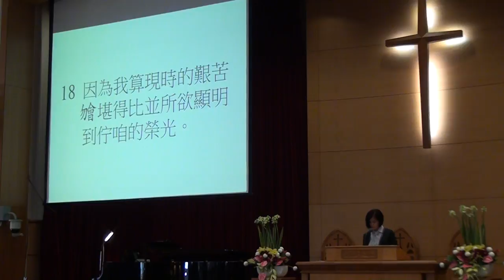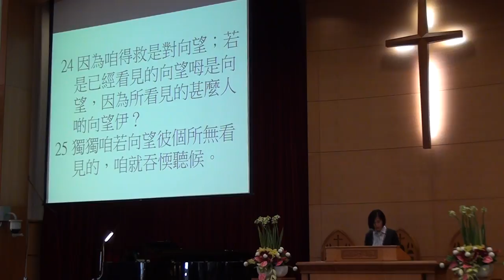20151129台語禮拜100318聖經